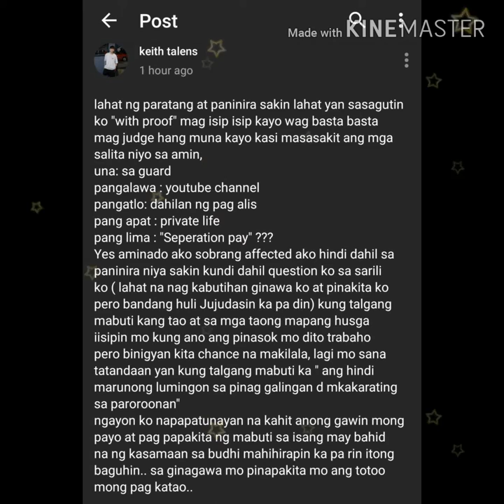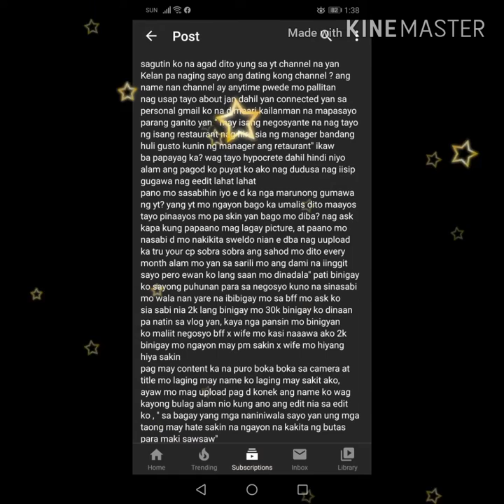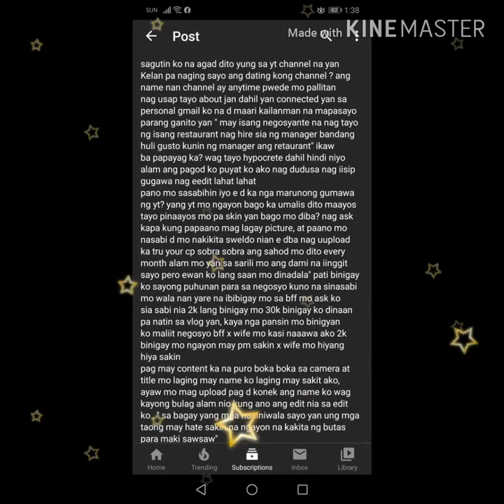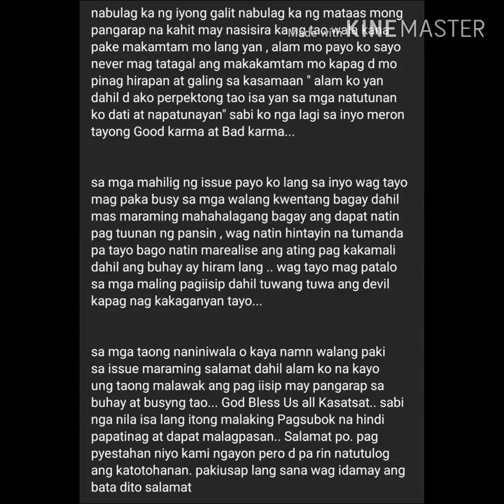Keith binanatan si mang jun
Kasatsat
Kalablab
Keith vs mang jun